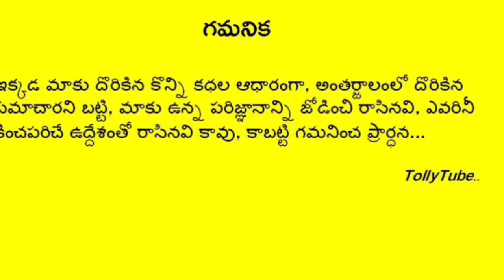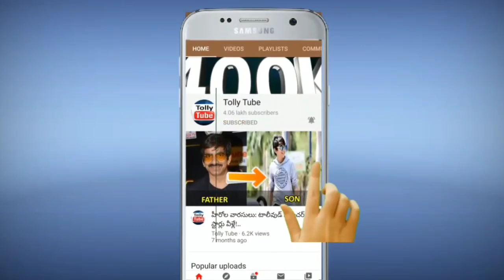నేలకొరిగిన సీనియర్ స్టార్ నటుడు..షాక్ లో సినీ ఇండస్ట్రీ..శోకసంద్రంలో కుటుంబం, అభిమానులు